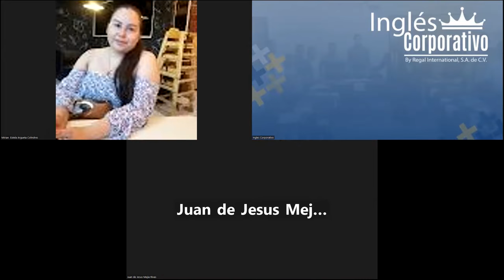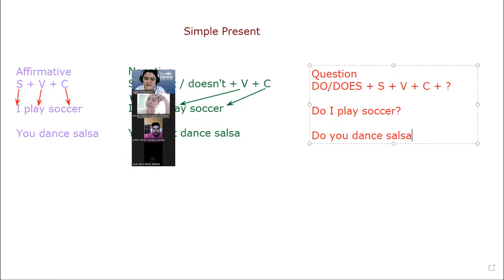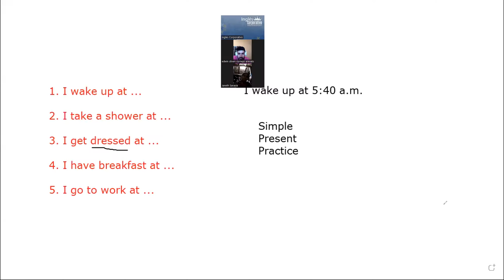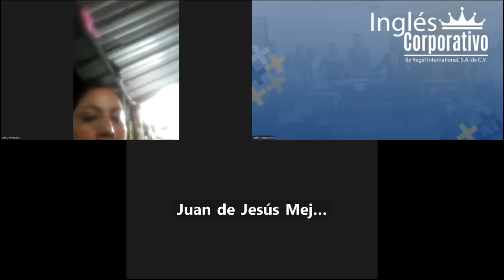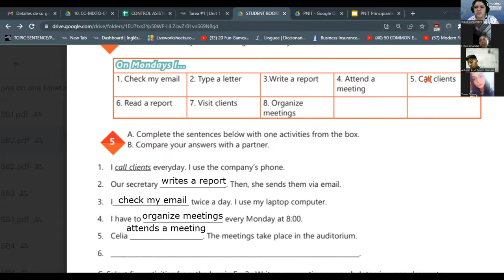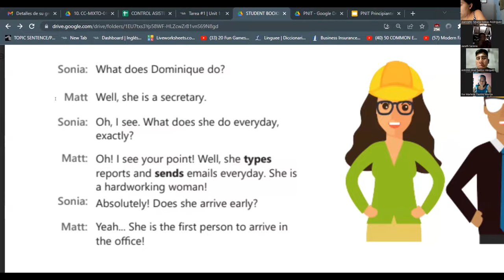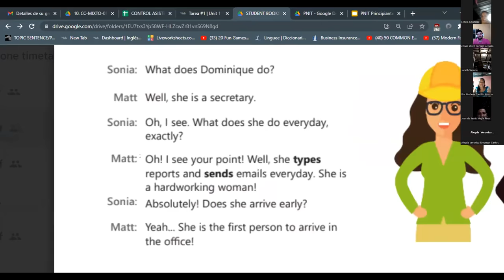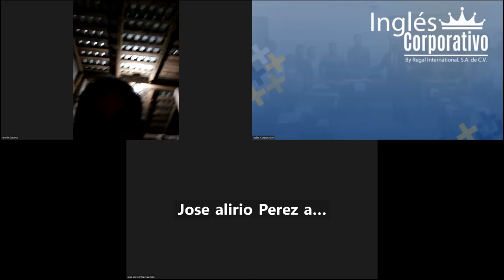SESION 2 - 31/08/2023 -AC29750-0015-2023- RODRIGUEZ - TIME EXPRESSIONS FOR REGULAR ACTIVITIES